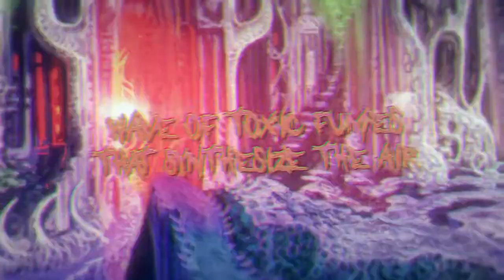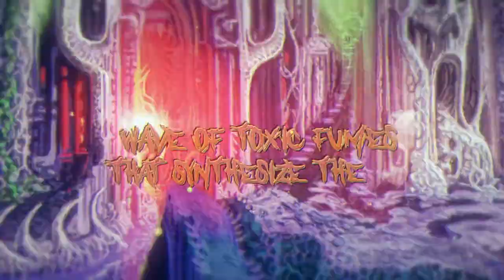Strychnia - "Within The Catacombs" (Lyric Video) 2018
New album -“Into The Catacombs” available NOW via Bandcamp!

"Within The Catacombs"

Vultures descend from high above
Tearing at the flesh
Wretched stench of death

Within the catacombs they carve you up
Eat at your soul, bleed through the holes

Within

The catacombs deeper you go
Weakened and unknown
Scavenging alone

 Wave of toxic fumes that synthesize the air
Choking on the trace of thousands left undead
Visceral anatomy divested bare
Lacerating trachea gasping for breath

Undead

Army of spirits ascend
Torturing your rotting corpse

Huge thanks to Scott Rudd for creating this lyric video!